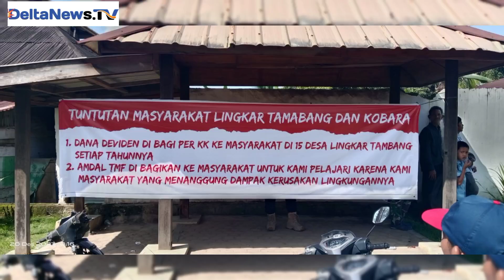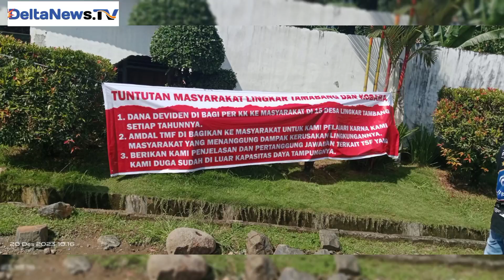Masyarakat Lingkar Tambang Demo PT. AR Batang Toru Tuntut Bagi Hasil Deviden .